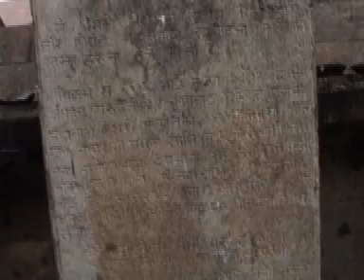Buranjya Newari Song